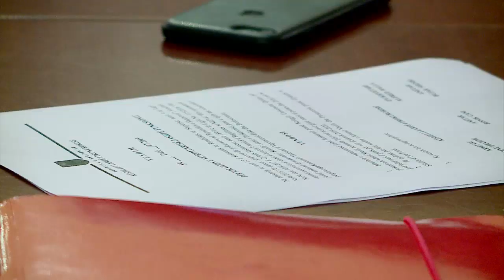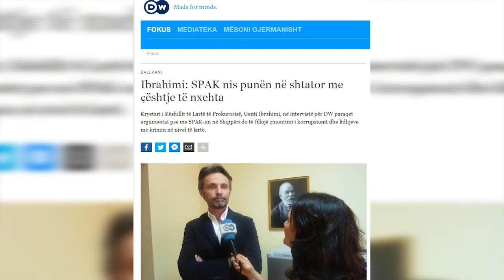Ibrahimi: SPAK nis punën në shtator me ҫështje të nxehta